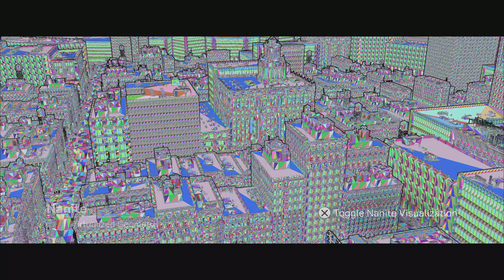The Matrix Awakens: An Unreal Engine 5 Experience Gameplay PS5 4K UHD No Commentary Part 1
The Matrix Awakens: An Unreal Engine 5 Experience Gameplay on Ps5 (4k 60FPS) No Commentary

About The Game:
Pictures, the coalition, wetafx, evil eye pictures, sidefx, and others for playstation 5 and xbox series x and s, serving as a marketing tie-in for the 2021 film the matrix resurrections.

Released during the 2021 game awards on december 9, 2021, it features trinity (carrie-anne moss) and neo (keanu reeves) in cinematic and qte shooter scenes where the player can take control of io, a character which epic introduced with unreal's metahuman creator tool